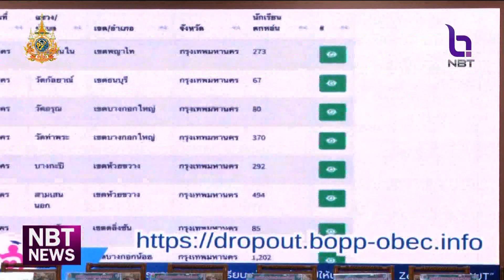ช่วง... NBT RECAP Kick Off "พาน้องกลับมาเรียน นำการเรียนไปให้น้อง" ข่าวค่ำ วันที่ 26 พฤศจิกายน 2567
ว่าที่ร้อยตรี ธนุ วงษ์จินดา เลขาธิการคณะกรรมการการศึกษาขั้นพื้นฐาน (สพฐ.) จัดโครงการ KICK OFF กรุงเทพเป็นหนึ่ง ตามนโยบาย “ พาน้องกลับมาเรียน นำการเรียนไปให้น้อง ” หรือ “ OBEC ZERO DROPOUT ” (โอเบค ซีโร่ ดรอปเอาท์) ย้ำเด็กทุกคนต้องได้เรียน ไม่ว่าจะอยู่ที่ไหนก็ตาม และร่วมเป็นสักขีพยานในการลงนามความร่วมมือ ผนึกกำลังสถานศึกษาในสังกัดสำนักงานเขตพื้นที่การศึกษาประถมศึกษากรุงเทพมหานคร และ 8 หน่วยงานที่เกี่ยวข้อง เพื่อแก้ปัญหาเด็กและเยาวชนที่หลุดจากระบบการศึกษา ให้กลับเข้าสู่ระบบโดยเร็วที่สุด และได้รับการศึกษาอย่างเท่าเทียม ด้วยแนวทาง “ป้องกัน แก้ไข ส่งต่อ”